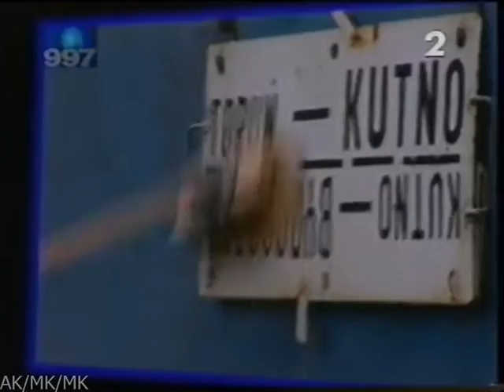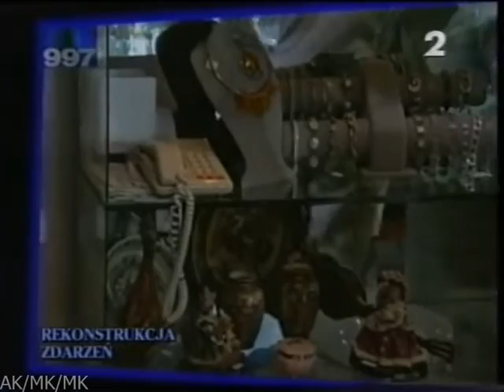Magazyn Kryminalny - 997 28.09.2000